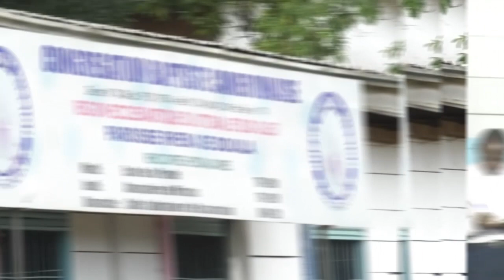Spot: ne ratez pas 3 Jours de rencontre avec le prophétique du 17 au 19 mai 2022 dès 16h à Douala